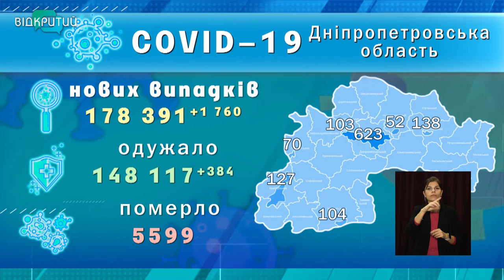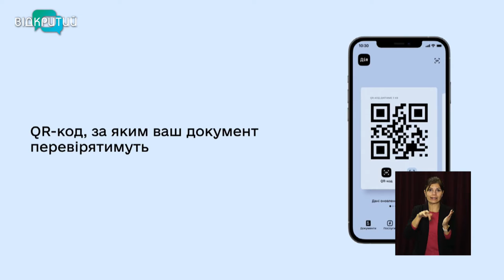Новини OPEN NEWS від 26 жовтня 2021 року 13:15